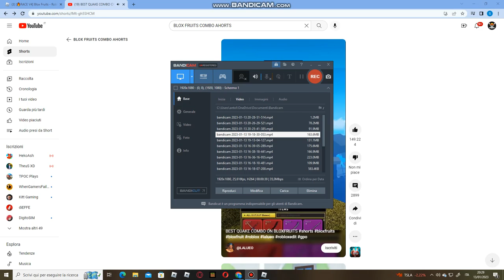dough oneshot combo